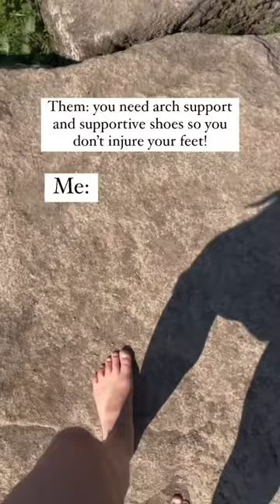Barefoot hiking for life!